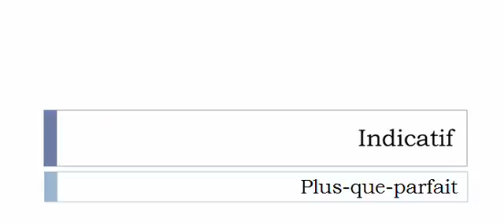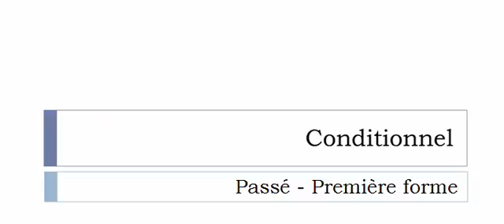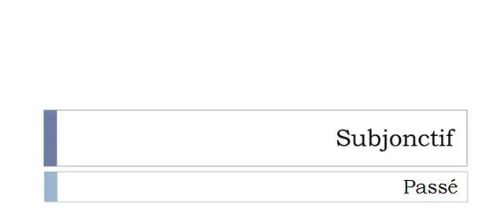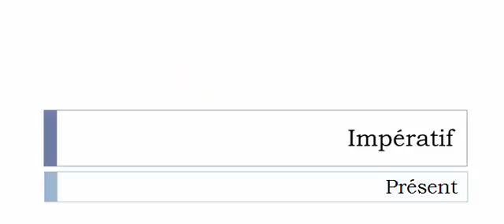Learn French conjugation with me # Verb = Chuinter